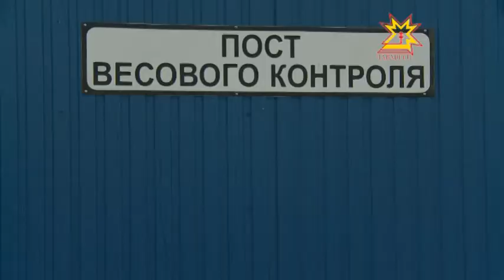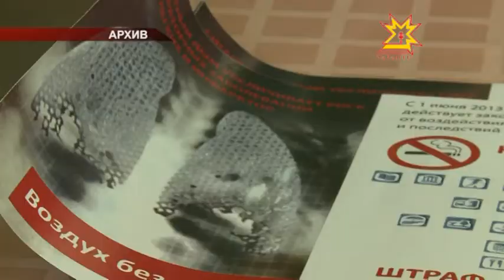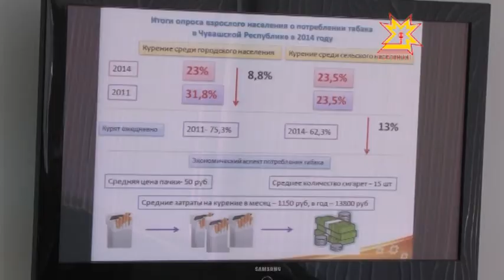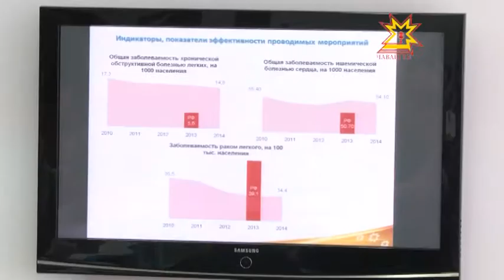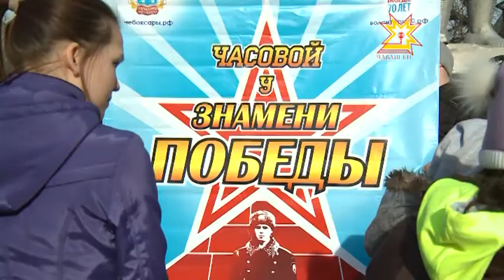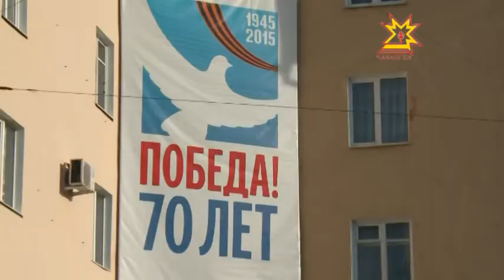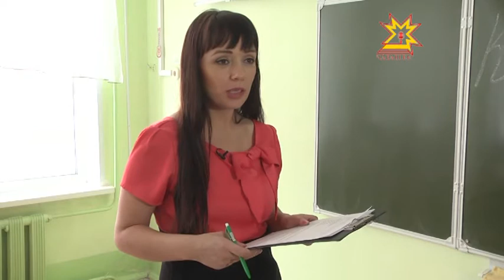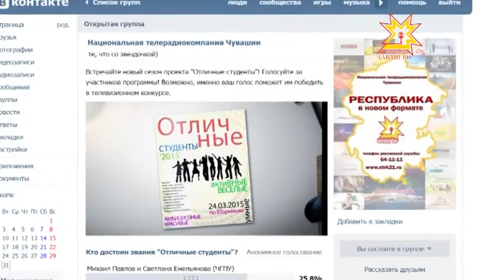Республика 31 03 2015 Вечерний выпуск